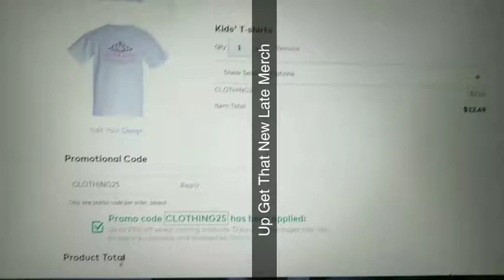The Link Under The Description Below Late New Merch